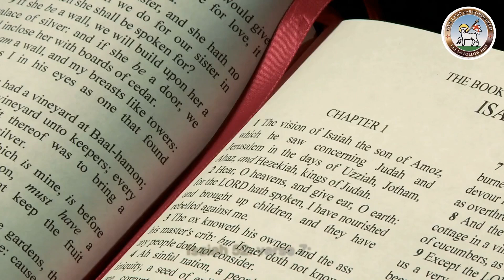Moravian Daily Watchwords for February 10th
Dr Livingstone Thompson reads today's Moravian Watchwords. The tradition of sharing daily Watchwords (messages and teachings from the Bible) is over 290 years old.

Isaiah 52: verse 7:
How beautiful on the mountains are the feet of those who bring good news, who proclaim peace, who bring good tidings, who proclaim salvation, who say to Zion, ‘Your God reigns.’

Ephesians 6: verse 15:
As shoes for your feet, put on whatever will make you ready to proclaim the Gospel of peace.